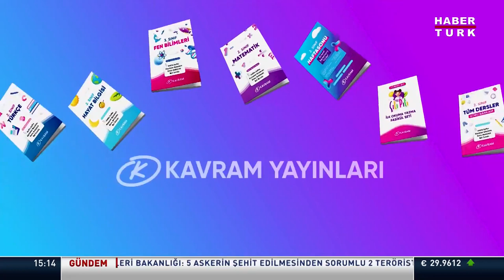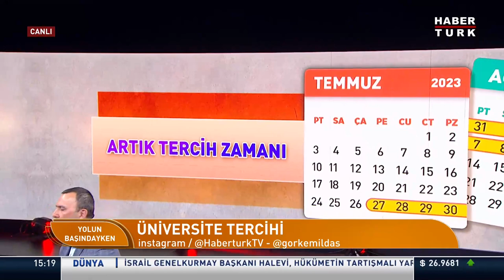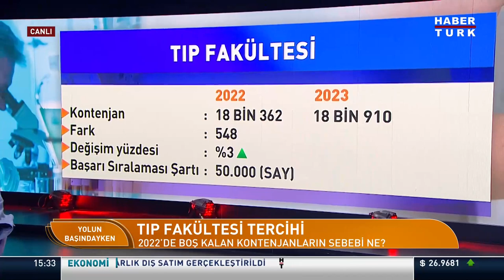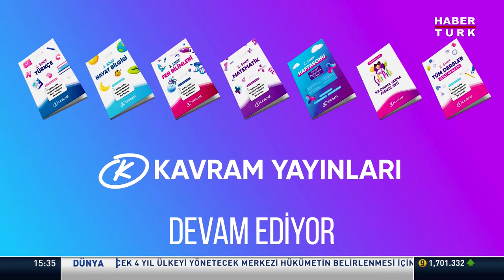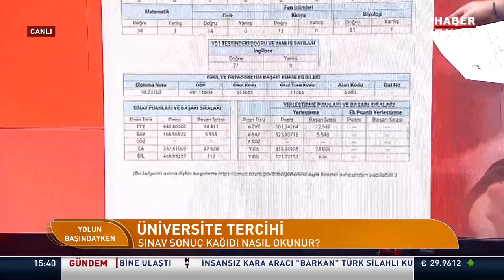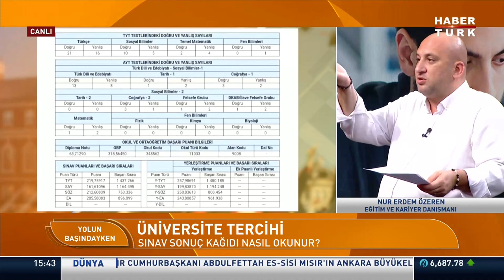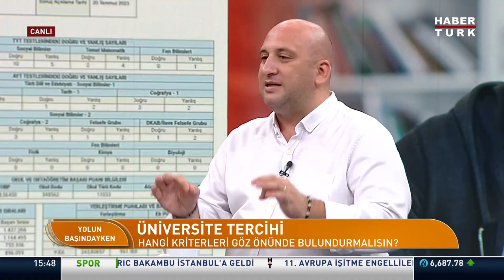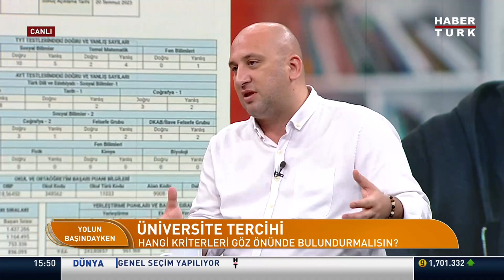Gelişen teknoloji ile birlikte tıp fakültelerinde nasıl bir dönüşüm yaşandı? | Yolun Başındayken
Seçtiğiniz okulun akademi ve sanayi işbirlikleri var mı?
Mezuniyet sonrası seni neler bekliyor?
2022'de boş kalan kontenjanların sebebi ne?
Sınav sonuç kağıdı nasıl okunur?
Tıp Fakültesinde öğrencileri nasıl bir eğitim bekliyor?

Yolun Başıdayken'de Görkem İldaş sordu; Prof. Dr. Seyhan Alkan ve Nur Erdem Özeren yanıtladı.

23 Temmuz 2023